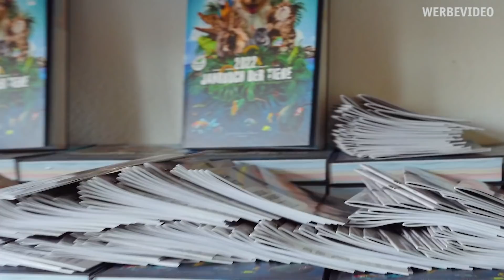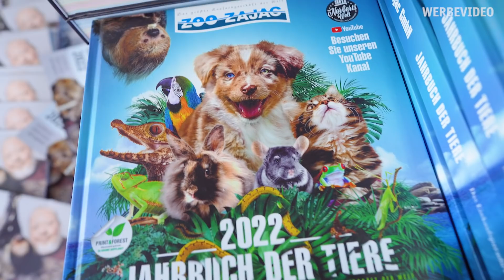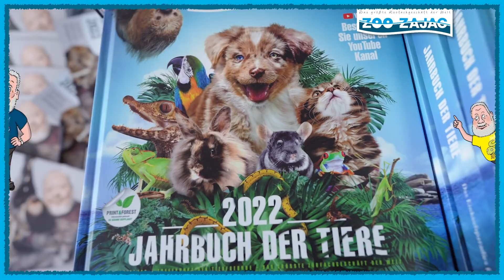DER NEUE | NORBERT VLOGGT | Zoo Zajac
Der neue? Wer oder was mag "der neue" sein?

Frohe Weihnachten 2021

Konrad-Adenauer-Ring 6
47167 Duisburg